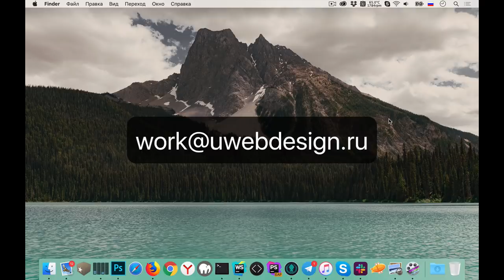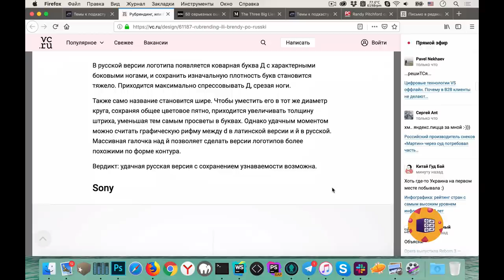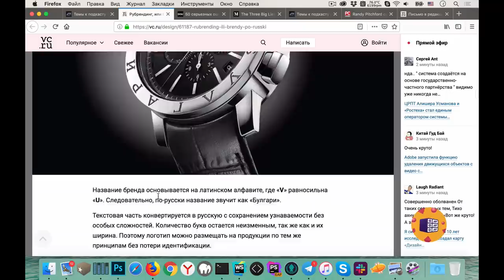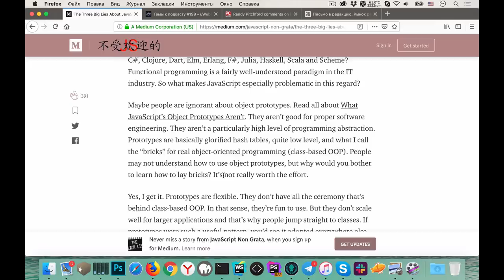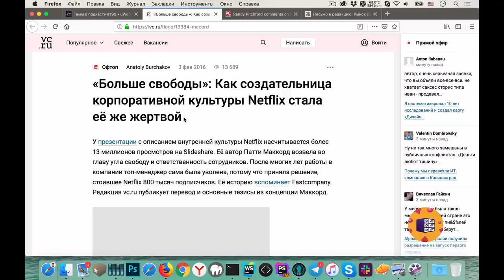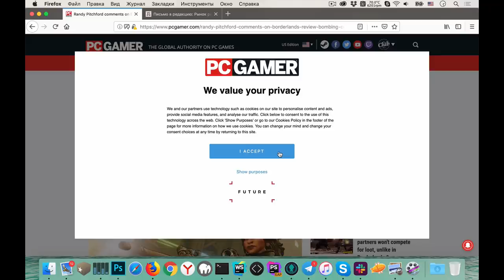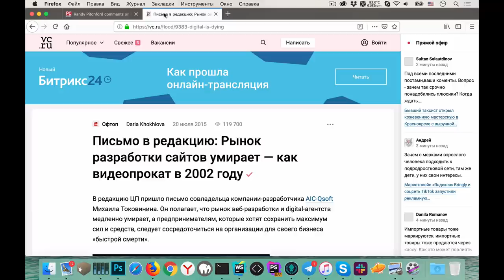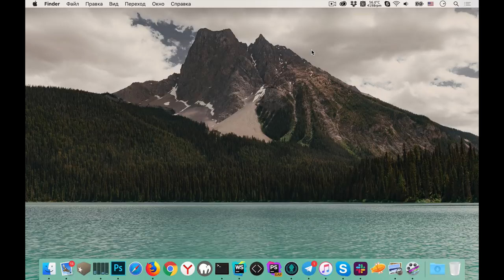Три большие лжи о JavaScript — Суровый веб #199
Друзья, наша новая передача стучится к вам в приемники. Сегодня у нас гость, большой гейм дизайнер — Иван, который поделится своим опытом и поучаствует в оживленных дискуссиях. Обсуждаем сегодня, как всегда, JavaScript, редизайны и прочие новости из мира IT. ПАГНААААЛЕЕЕ!!!1

Ссылки на темы:
• 08:05 Рубрендинг, или бренды по-русски
• 48:36 50 серьезных ошибок в программировании и дизайне, которые стоили жизней, времени и денег
• 01:01:33 Три большие лжи о JavaScript
• 01:26:55 Как создательница корпоративной культуры Netflix стала её же жертвой
• 01:45:35 Почему пользователи бомбят на разработчиков игр
• 02:12:53 Рынок разработки сайтов умирает — как видеопрокат в 2002 году